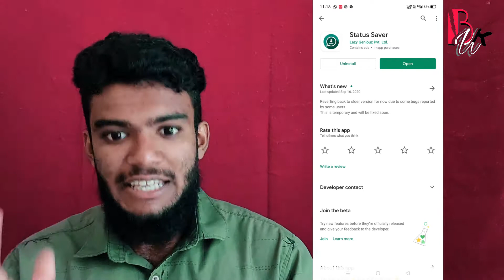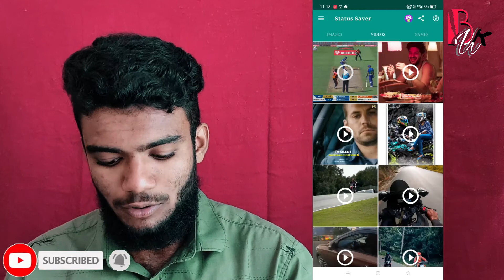How to save / download whatsapp status pictures and videos🔥🔥➡️➡️ STATUS SAVER🔥🔥🔥